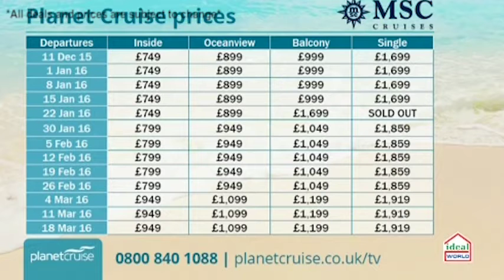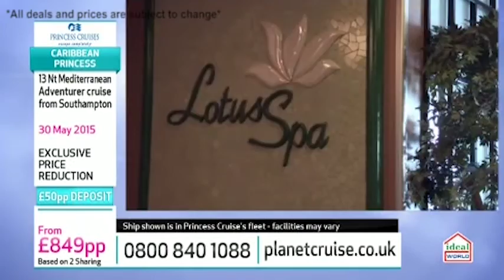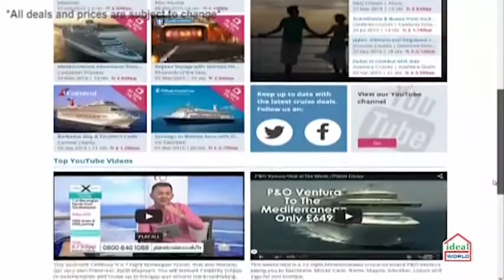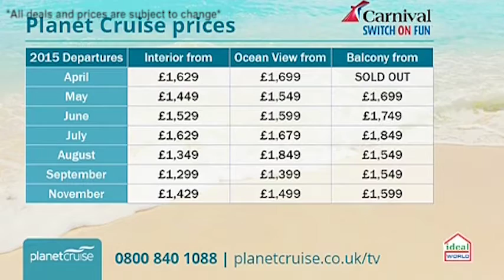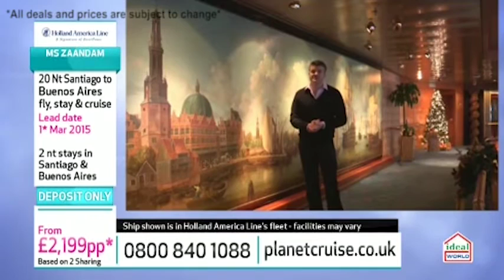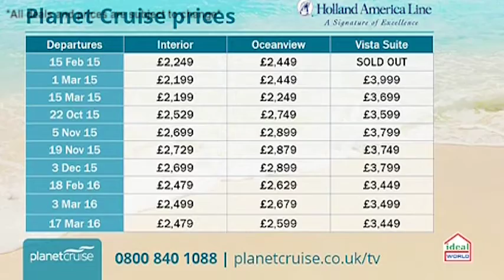Planet Cruise TV Show 13/01/15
Watch the Planet Cruise TV show for all the latest offers and hottest deals in the cruising world.